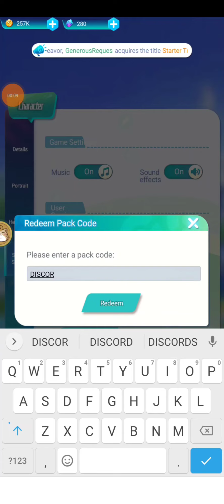IDLE LEGEND: MONSTER EVOLUTION - FREE VIP 5 AND GIFT CODES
Enjoy our new gameplay "IDLE LEGEND: MONSTER EVOLUTION - FREE VIP 5 AND GIFT CODES

GAME NAME         : IDLE LEGEND MONSTER EVOLUTION
FULL SIZE              : 142 MB